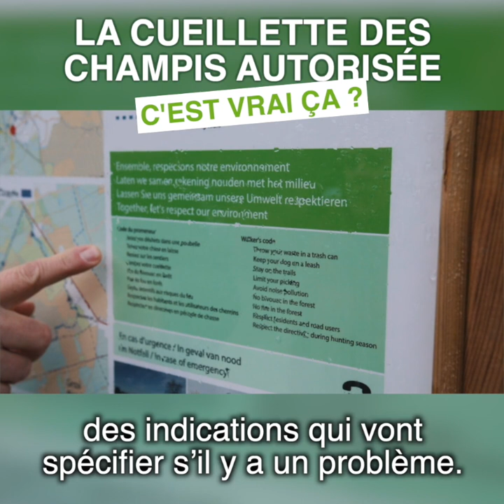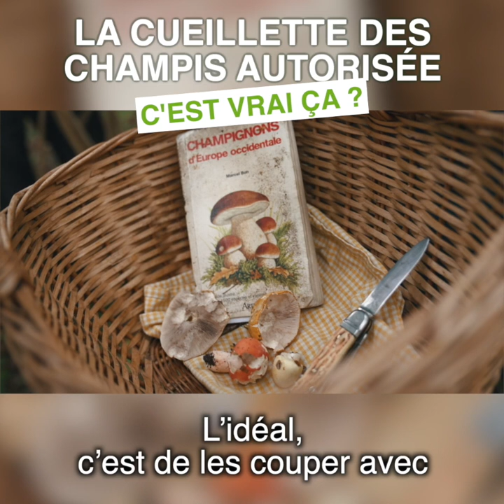La cueillette des champis autorisée. C'est vrai ça ?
Peut-on cueillir des champignons partout en Wallonie ? Y a-t-il une limite ? Sandrine est partie à la rencontre de Benjamin, Agent de la Nature et des Forêts, afin de répondre à ces questions.